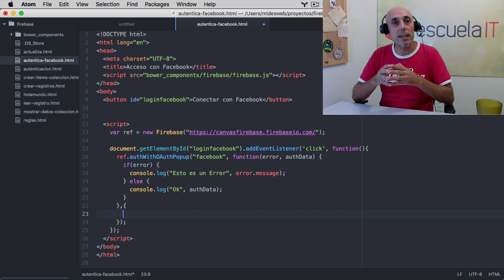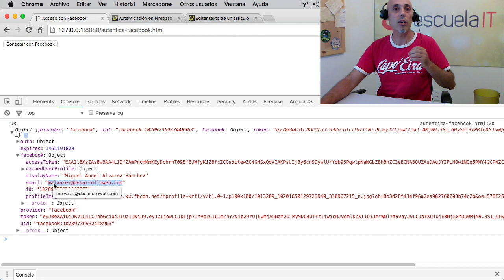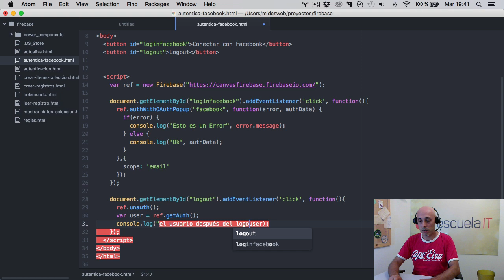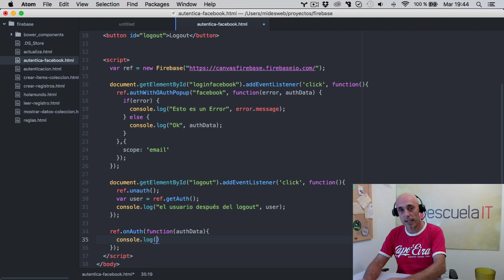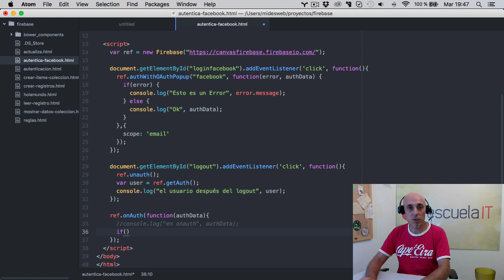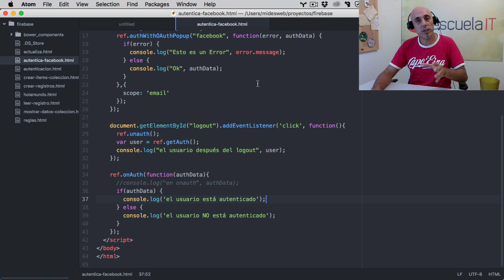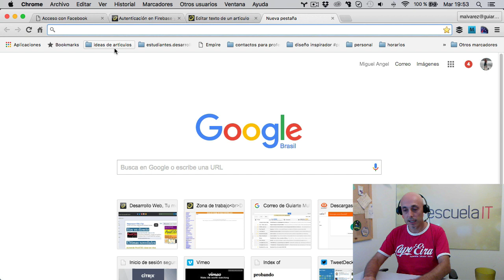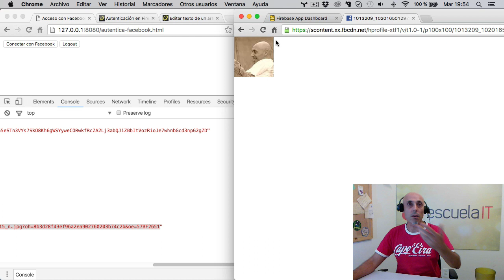Almacenar datos del perfil de usuario de redes sociales con Firebase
En este vídeo ves cómo sería el proceso para almacenar datos que te proporciona una red social cuando te autenticas con ella mediante Firebase y cómo podemos almacenar esos datos, los que nos interese, en la base de datos de Firebase para el usuario logueado.

Este video está grabado con el Firebase 2. Ahora se hace de manera ligeramente distinta porque en el SDK de Firebase 3 ha cambiado algo. Algunas de esas diferencias las hemos comentado ya y abordaremos otras en breve.